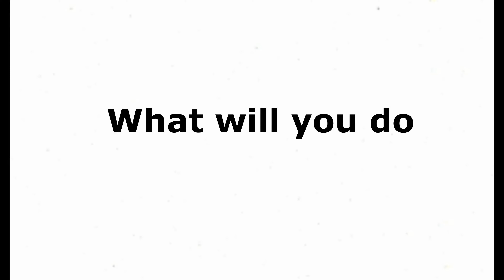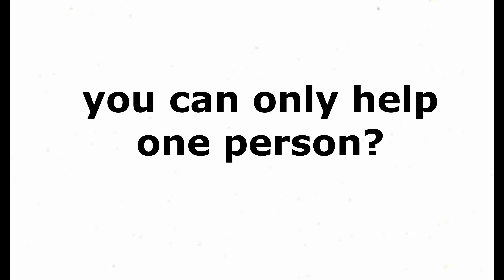WHAT WILL YOU DO?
English stories/ wisdom stories/ puzzle stories/ stories for teenagers/